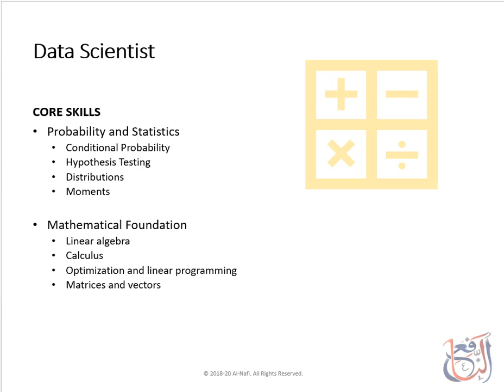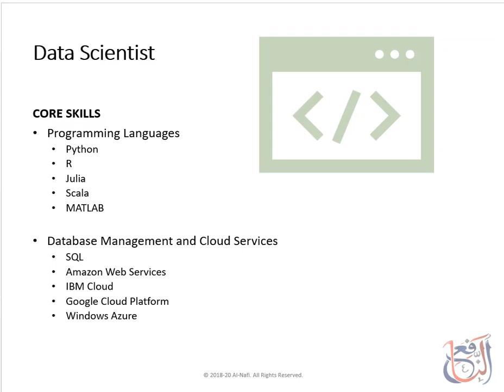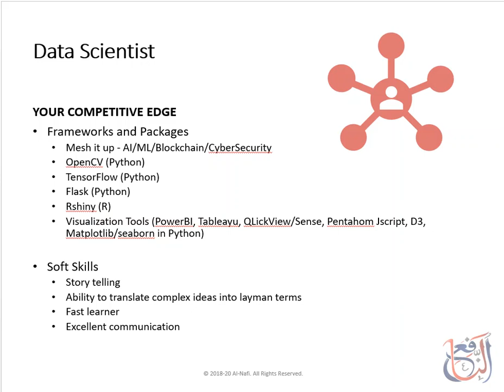Lecture 48 - Data Science Course - Who is a Data Scientist Part 2